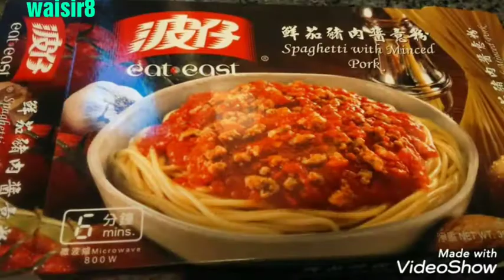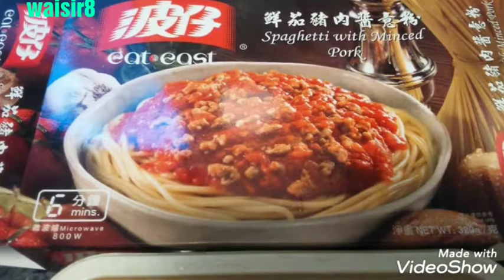🍔波仔 6分鐘 鮮茄豬肉醬會意粉、 滾水清焗 ~ 上等靚杭菊枸杞子🍟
🍔波仔 6分鐘
鮮茄豬肉醬會意粉、
滾水清焗 ~
上等靚杭菊枸杞子🍟
Videoshows